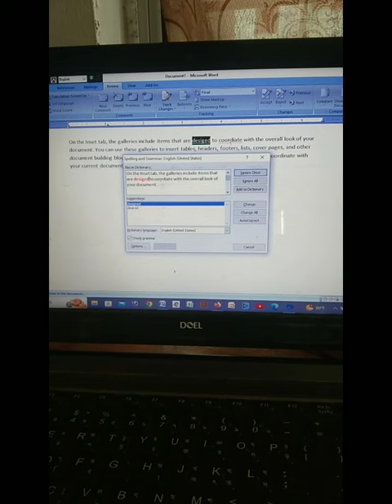Computer Basic Course computer shortcut key